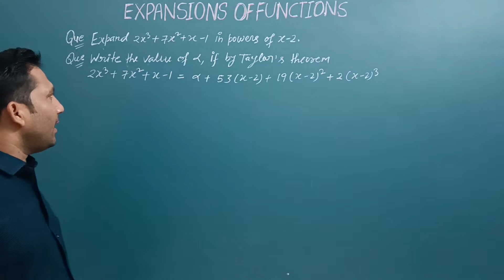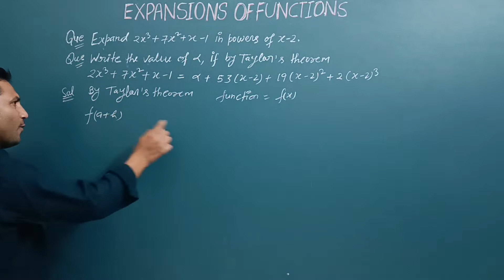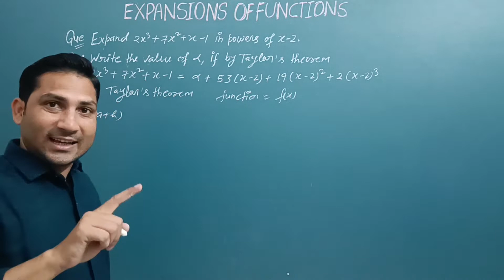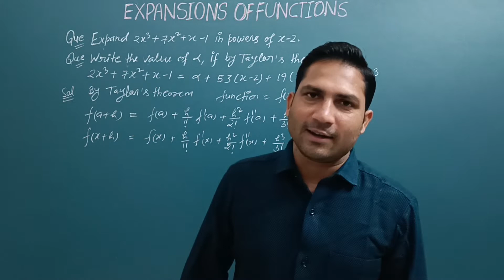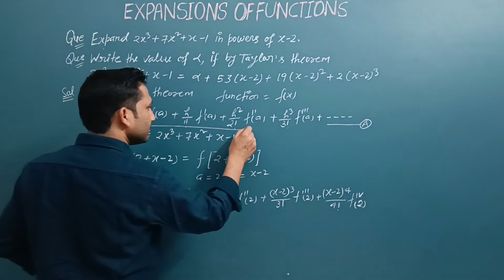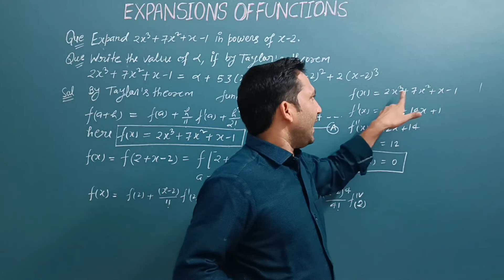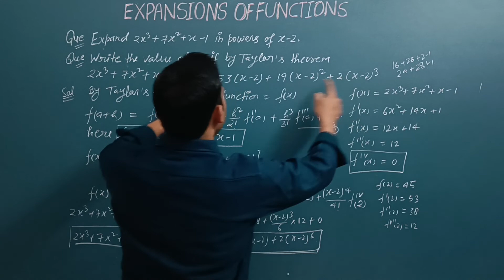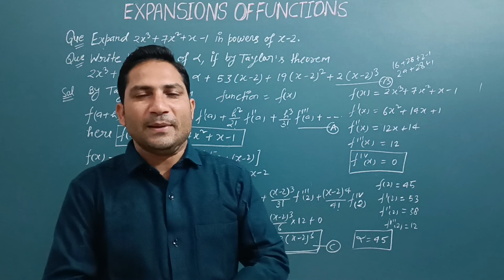Expansions Of Functions II B. Sc. Maths, 1st Sem II